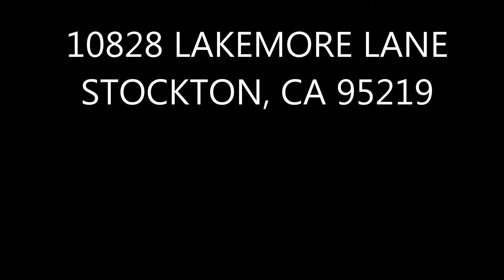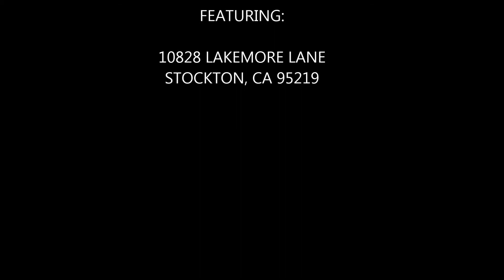10828 Lakemore Stockton, CA 95219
Schaffer & Company Realtors, Inc. proudly presents: 10828 Lakemore Lane, Stockton CA 95219. This Spano's Park West home for sale is so beautiful.